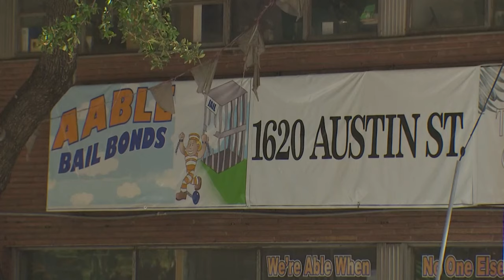Family members of some charged in bail bond scheme claim to have not known what was going on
"I didn't know it was like this here. We would have gone somewhere else."